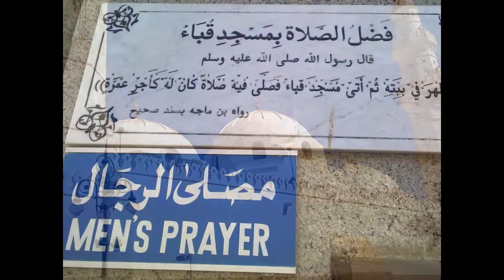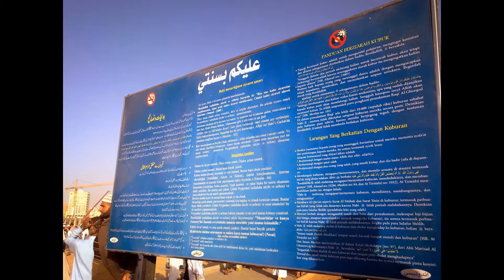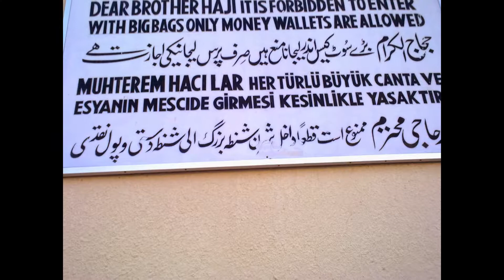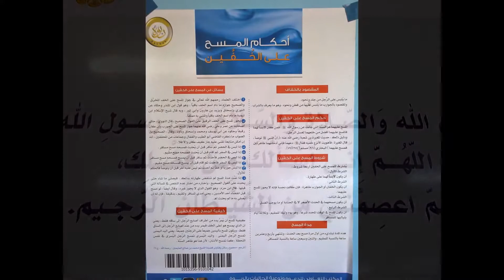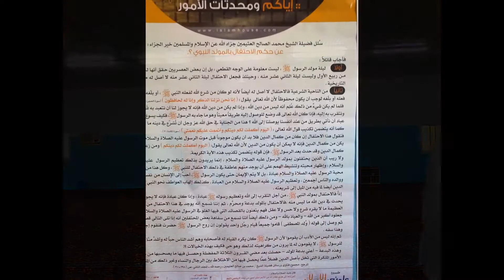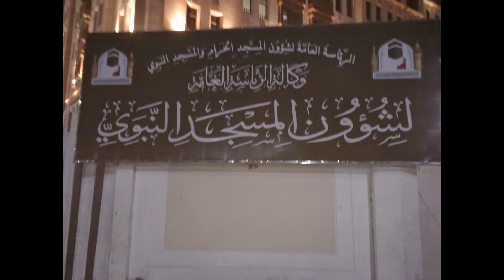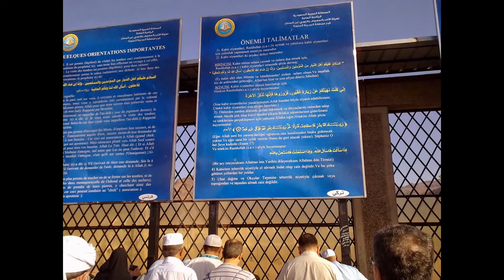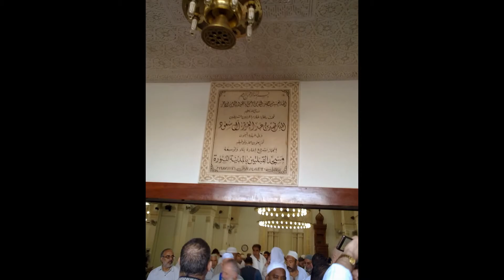Slayt Gösterim1 Halis Atilla